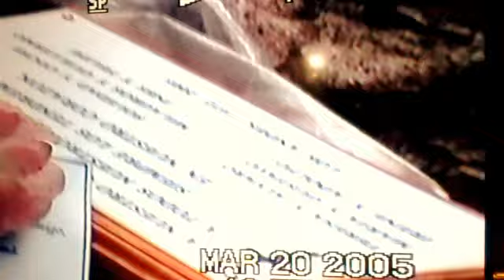Homenaje a los uruguayos fallecidos en el accidente aéreo de 1972.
Este homenaje fue realizado en marzo del 2005, ascendimos desde el Sosneado. Un mes antes, el baqueano mendocino Mario, nuestro guía, había encontrado el saco de uno de nuestros acompañantes Eduardo Strauch, a 4500 mts de altura, muy cerca de lugar donde el avión hizo impacto contra las rocas en La Cordillera.